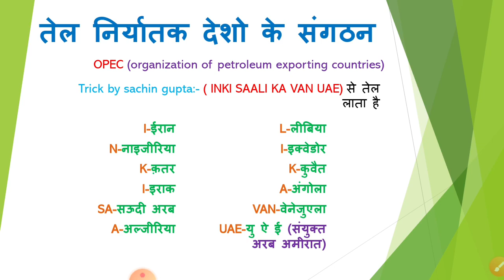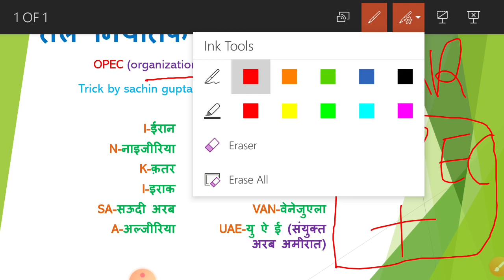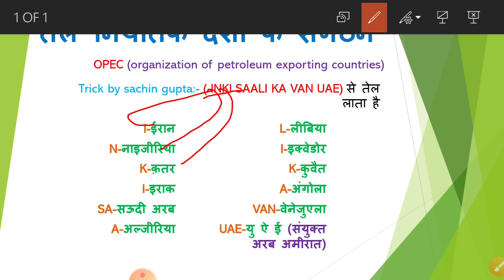Trick to learn names of oil exporting countries#OPEC| gk with trick | gk by trick